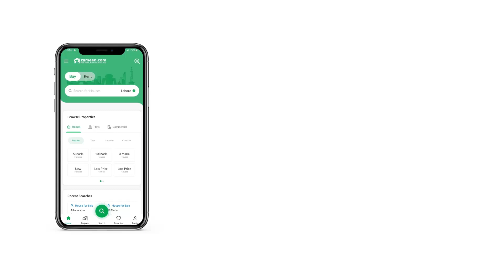1.1 MARLA SHOP FOR SALE IN KOHISTAN ENCLAVE WAH CANTT